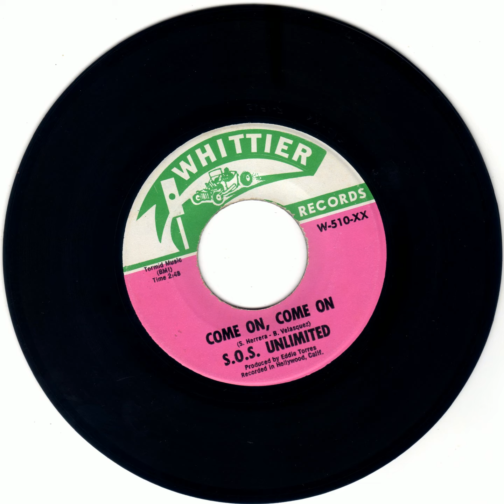S.O.S. UNLIMITED - COME ON COME ON